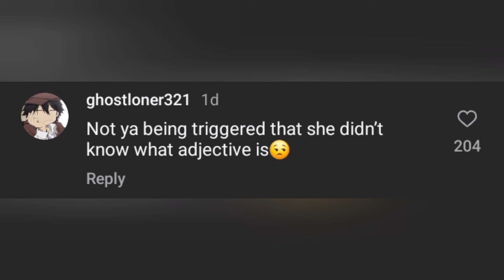Bella Poarch Tripping Over An Adjective.